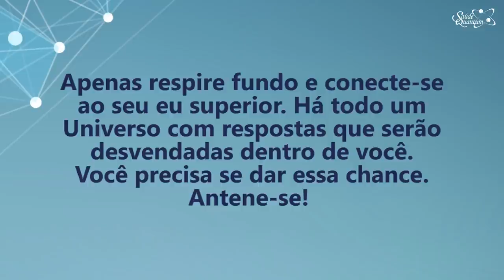Coaching Quântico 274: Conheça Profundamente Seu Universo Interior | Wallace Liimaa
✭✭✭✭✭ Conheça Profundamente Seu Universo Interior. Nesse vídeo abordo como você vai aprender a olhar atentamente para dentro de si e conhecer melhor seu universo interior! Assista já!